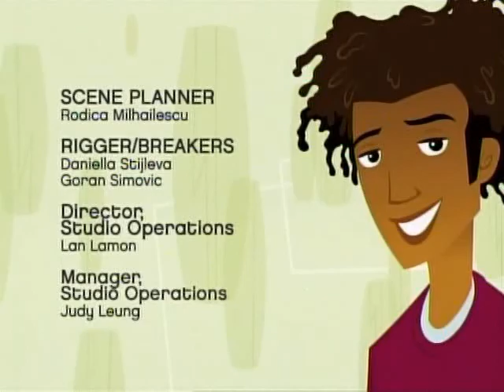6teen season 2 episode 09 losing your lemon